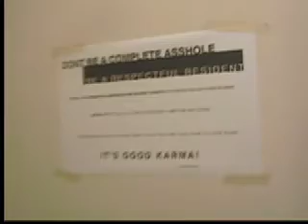Asshole Experiment part 3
A room on our floor always blasts really shitty music, loud enough for most of the floor to hear.  One day, we were fed up with it, so we decided to retaliate in our own way.

See what happens when The Left Rights plays on loop for nearly an hour.